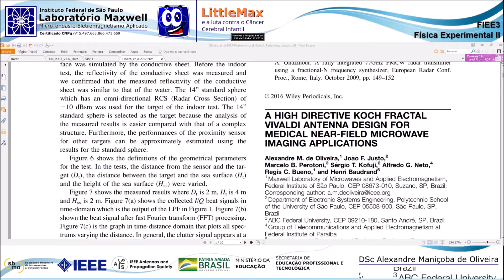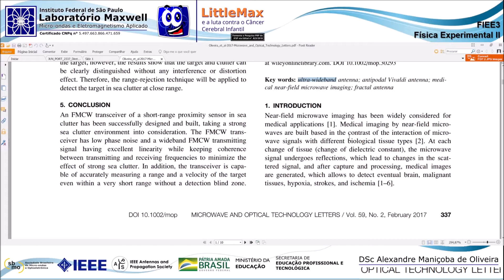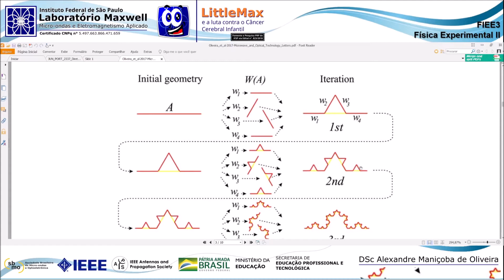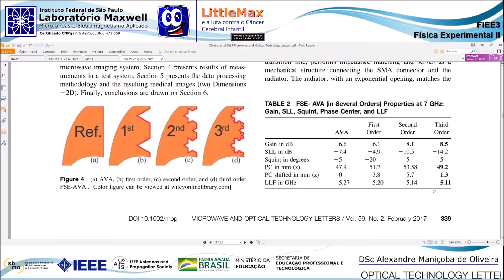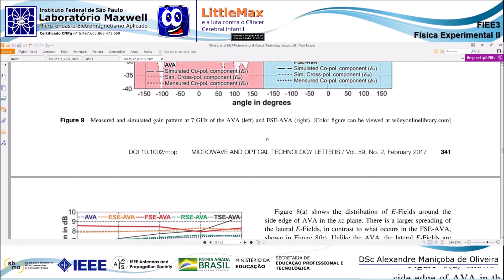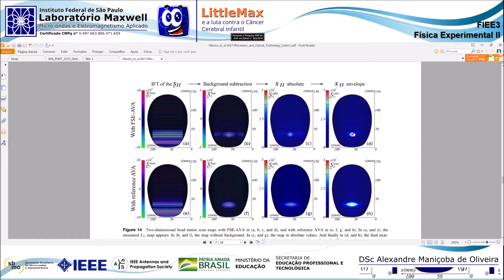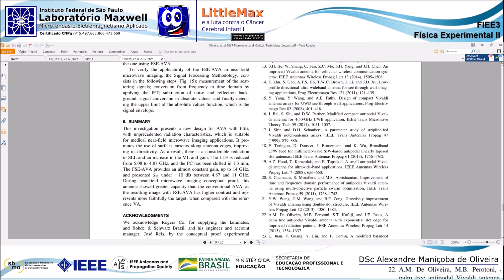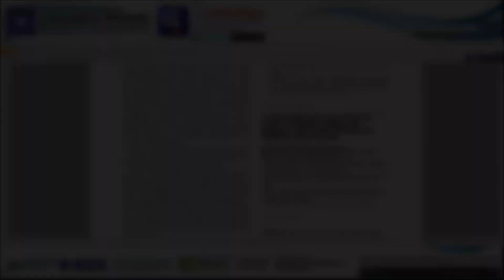FIEE3 - Aula de Física Experimental II - Estudo do artigo da FSE AVA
Aula de Física Experimental II sobre o artigo:
A High Directive Koch Fractal Vivaldi Antenna Design For Medical Near-field Microwave Imaging Application.